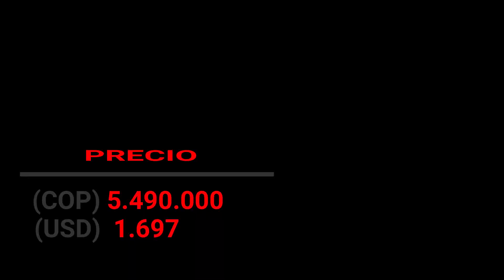🟢2024 Yamaha TTR 50🤗 Precio y colores - Yamaha TTR 50 Price and colors - Yamaha TTR 50 Preço e cores